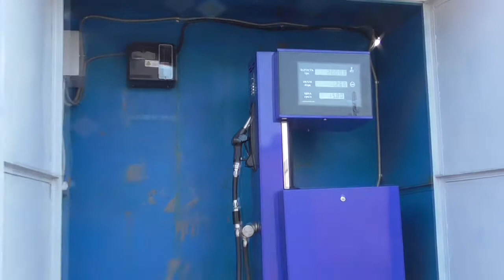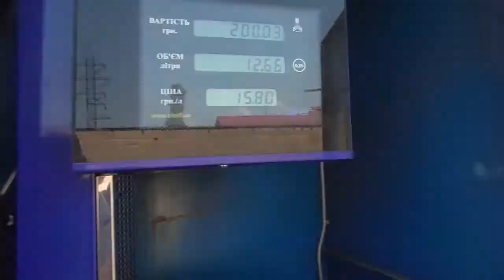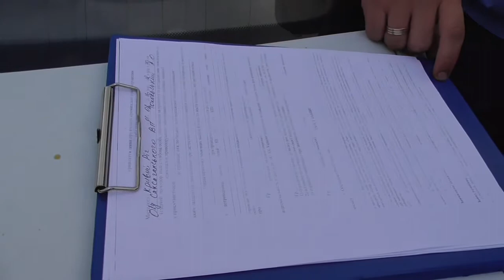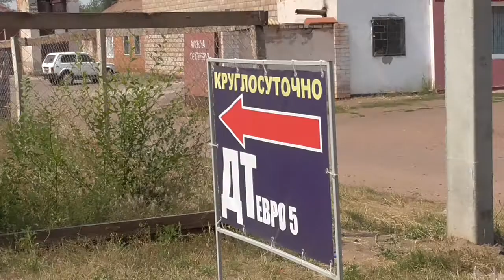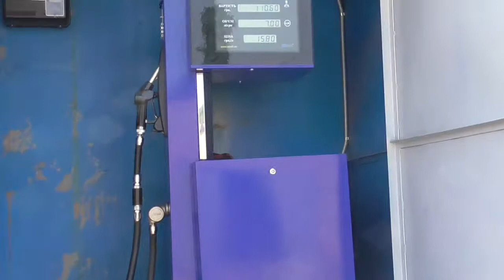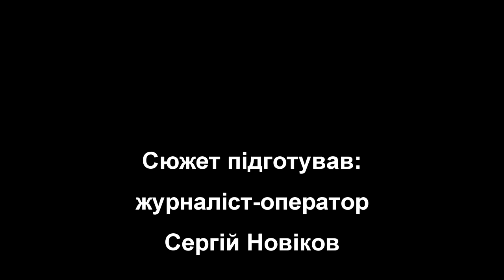Незаконна автозаправка в м. Кривий Ріг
При попытках выяснить информацию про сертификаты и лицензию на торговлю этой соляркой, заправки сразу закрываются.
Полиция говорит, что она знает про эти нелегальные заправки, так как им сообщают регулярно, но кроме приема заявлений от граждан об этом преступлении - полиция ничего не делает.
И вот почему: по инсайдерской информации эти заправки принадлежат Василию Га***енко, полицейскому патрульной полиции.
Крышуют эти заправки по очереди, прокуроры При***анов, Но***ов, а теперь и Владимир Ко***тов, который является руководителем *** прокуратуры г. Кривого Рога. Кроме того, выяснилось, что вся солярка крадется со складов военных частей, которая переливается в районе «Песочная» с военных топливо возов в частные емкости в виде пластиковых кубов.
После оформления заявления со следователями полиции о совершенном преступлении, на следующий день активисты и журналисты пришли проверить, как работает наша новая полиция.
И выяснилось, что никак! Заправка снова работает, как и работала»...